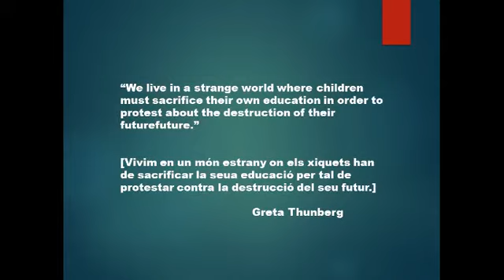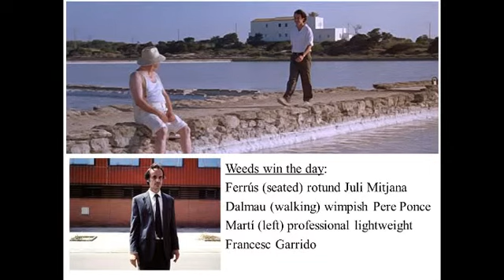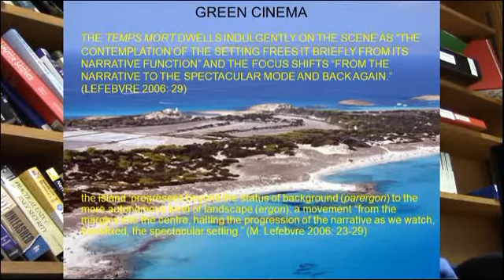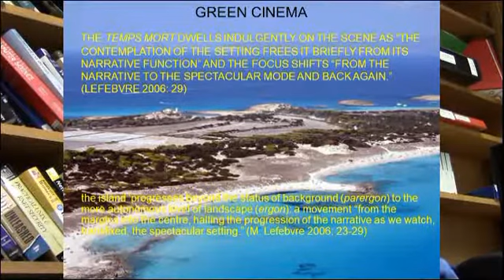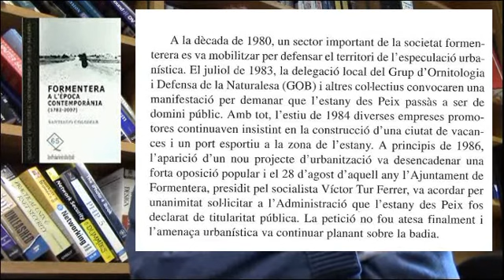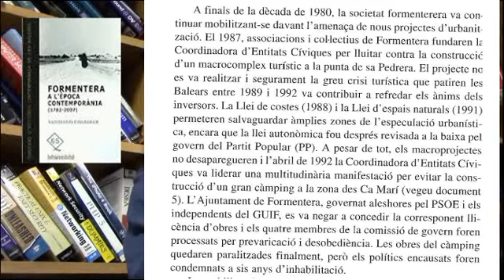L'illa de l'holandès – Dominic Keown